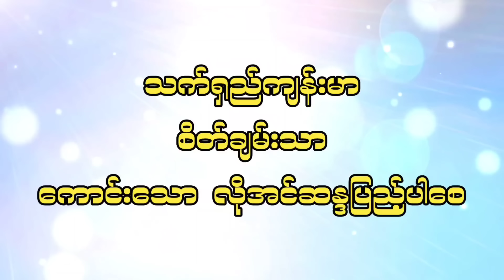ပါမောက္ခချုပ်ဆရာတော်# ဟောကြား‌သောဘာသာတရား၏ အဓိပ္ပါယ် တရားတော်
ကံနှင့်ကိလေသာ တရားတော်
ဘာသာရေး အကြောင်း
ဗုဒ္ဓဘာသာ အကြောင်း